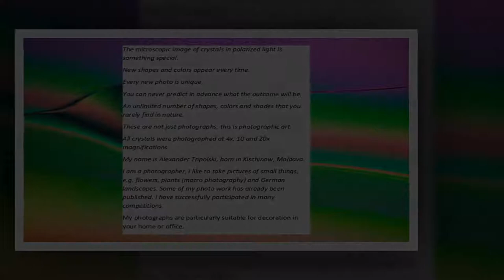Kristalle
The microscopic image of crystals in polarized light is something special.
New shapes and colors appear every time.
Every new photo is unique.
You can never predict in advance what the outcome will be.
An unlimited number of shapes, colors and shades that you rarely find in nature.
These are not just photographs, this is photographic art.
All crystals were photographed at 4x, 10 and 20x magnifications.
My name is Alexander Tripolski, born in Kischinow, Moldova.
I am a photographer, I like to take pictures of small things, e.g. flowers, plants (macro photography) and German landscapes. Some of my photo work has already been published. I have successfully participated in many competitions.
My photographs are particularly suitable for decoration in your home or office.
MACRO RAILS MADE BY ME ALLOW 10X MAGNIFICATION WITH HIGH PRECISION. 4 SLIDING DIRECTIONS: IT CAN BE ADJUSTED IN 4 DIRECTIONS WITH 2 RAILS: FORWARD, BACKWARD, LEFT AND RIGHT. THE RAIL CAN ALSO BE MOUNTED ON MOST TRIPODS USING THE 1/4-INCH AND 3/8-INCH LOWER TRIPOD THREADS. PRETTY TOUGH . A STURDY ALUMINUM CONSTRUCTION ENSURES SMOOTH OPERATION DURING PROLONGED USE AND KEEPS THE DEVICE LIGHT AT JUST 1911 GRAMS. THE LOAD CAPACITY OF THE RAIL SLIDER CAN REACH 15 KG YOU CAN USE THESE MACRO RAILS BOTH OUTDOORS AND IN THE STUDIO. IN NATURE YOU CAN USE THE MACRO RAILS WITHOUT A TRIPOD FROM A LOW POINT. DUE TO THE DIFFICULT SITUATION IN THE INTERNATIONAL MARKET, SINCE I BUY PARTS ABROAD, THE PRICE MAY CHANGE.